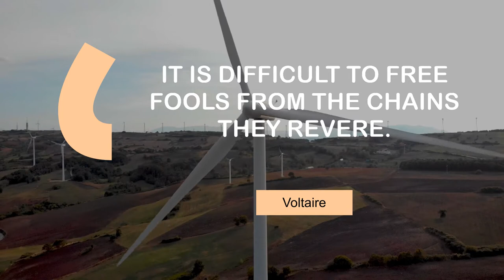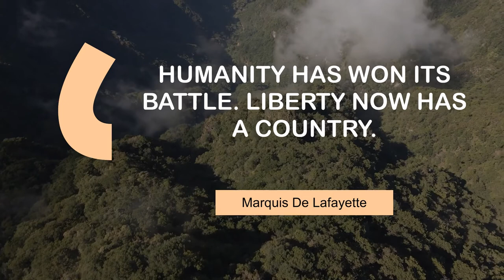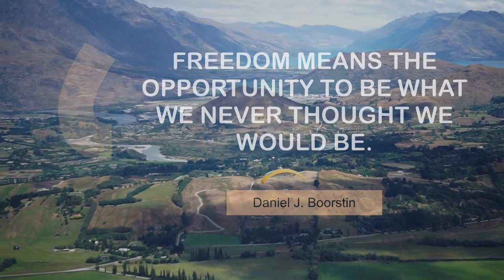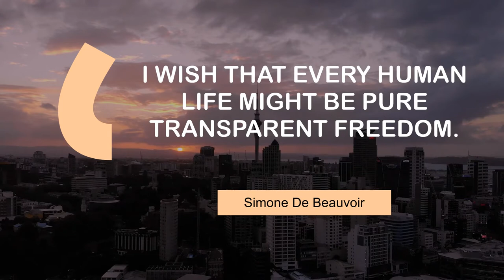Famous Quotes on Freedom | @MyMotivationMantra | Daily Motivation Dose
Inspiring quotes on Freedom | Your Daily Motivational Mantra

00:00 Free speech carries with it some freedom to listen. - Warren E. Burger
00:24 It is difficult to free fools from the chains they revere. - Voltaire
00:42 Freedom is something that dies unless it's used. - Hunter S. Thompson
00:59 I hope for nothing. I fear nothing. I am free. - Nikos Kazantzakis
01:16 Humanity has won its battle. Liberty now has a country. - Marquis De Lafayette
01:33 The work of art is a scream of freedom. - Christo
01:50 Freedom is what you do with what's been done to you. - Jean-paul Sartre
02:07 Liberty, when it begins to take root, is a plant of rapid growth. - George Washington
02:24 Freedom means the opportunity to be what we never thought we would be. - Daniel J. Boorstin
02:41 Freedom is the right to tell people what they do not want to hear. - George Orwell
02:58 I wish that every human life might be pure transparent freedom. - Simone De Beauvoir

1 - Big waves
2 - Close-up of a wind turbine
3 - Obelisco monument in Buenos Aires
4 - Town of Amalfi
5 - The misty mountains
6 - Sayulita Beach in Mexico
7 - Birds-Eye View Of a Sandbar
8 - Tel Aviv from above
9 - Man paragliding in New Zealand
10 - Friends on a rock in New Zealand
11 - Sun setting in Auckland